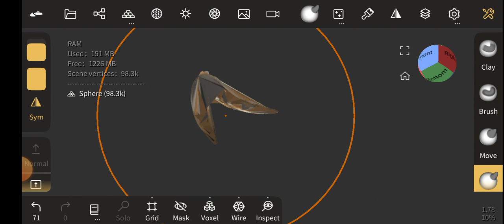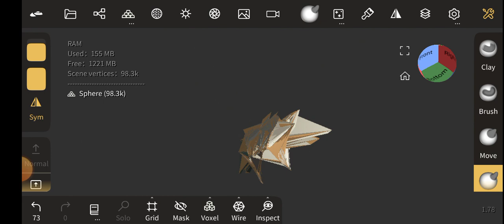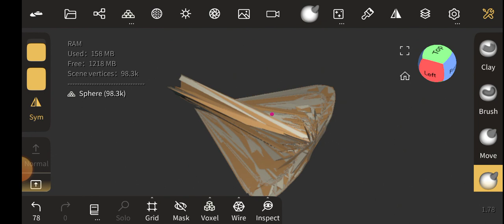NOMAD sculpt random video (1)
NOMAD random video